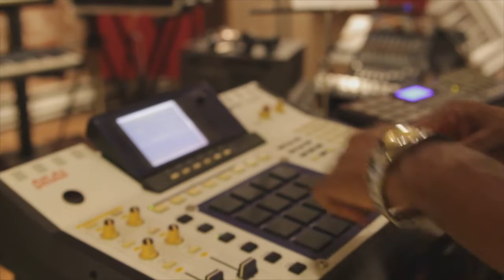Keath Lowry | Songwriter | Producer (Intro)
Philadelphia bred Keath Lowry is an eclectic songwriter and producer that fuses the resonating lyrical tradition of classic R&B, Pop and hip hop with futuristic production that is just as much soul and melody as it is tech noir.  Keath's versatile songwriting and production chops are apparent in his professional credits which include TKA's Latin Freestyle hit "You Are the One" ("Lean On Me" soundtrack), LektroMelodica's electronic hip hop single "Mix It Up (feat. Khidar & Rob Diioia), Australian Electropop artist Anikiko's 2015 single "Futureproof" and forthcoming Latin Pop single "Placer" by up-and-coming Venezuelan artist Valeria Añez.